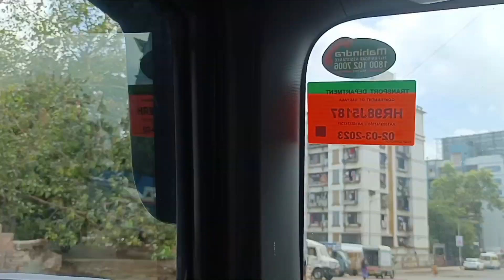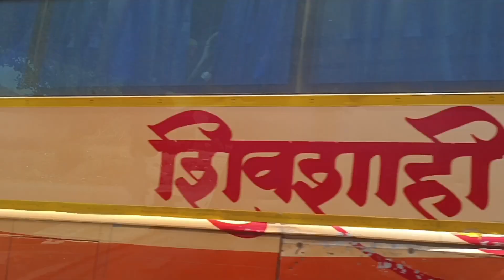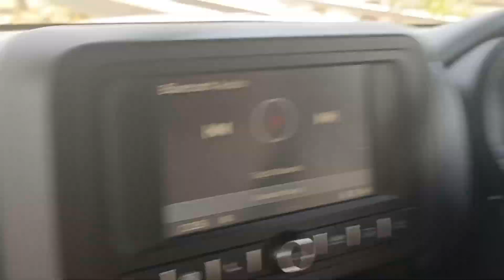Day-9,Mumbai to Goa..... Gurgaon to Kanyakumari road Trip